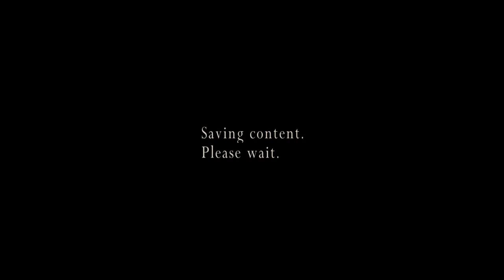Resident evil 4 Separate ways Difficulty: Pro #5 final